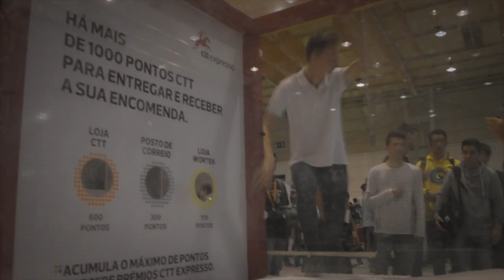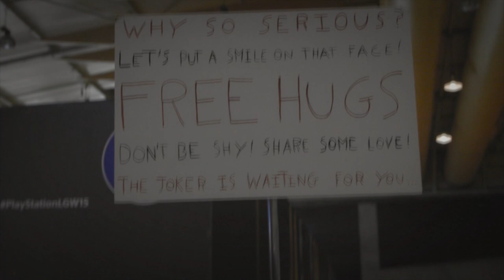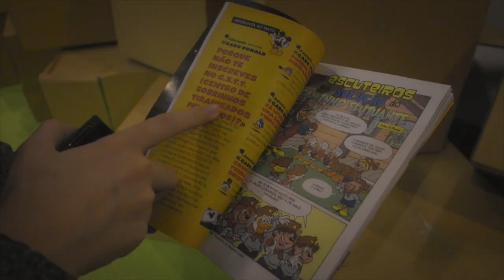[EVENT] LISBOA GAMES WEEK 2015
⚠ [Diversão] - Um resumo da minha primeira visita ao Lisboa Games Week. Enjoy it!

🎧  Música de Otis McDonald - “Suddenly”

🎥  Filmado com uma Samsung NX1100
🎬  Por Carla Souto